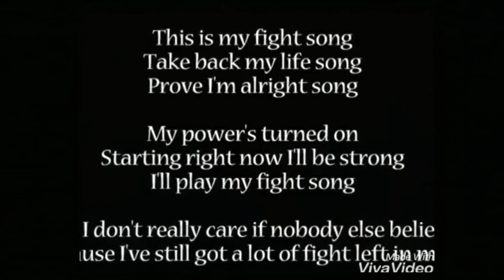SBC SEYCHELLES - BONJOUR SESEL - 01-02-2018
Interview - 01-02-18 - Envite Diana Bouchereau Nathan's Mum